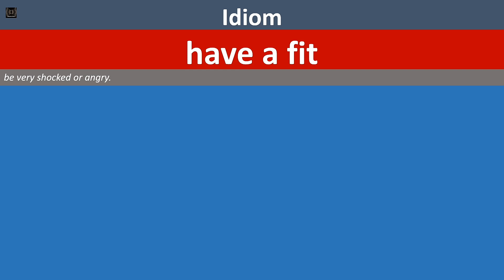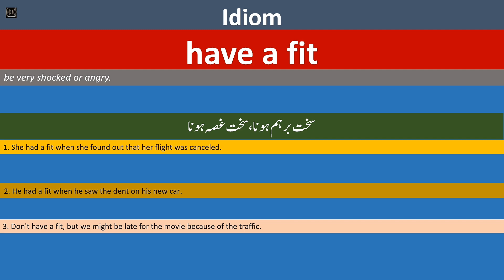Idiom | have a fit | Meaning in English and Urdu | English Urdu vocabulary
Idiom
have a fit Meaning in Urdu
have a fit Meaning in English
have a fit Sentences example